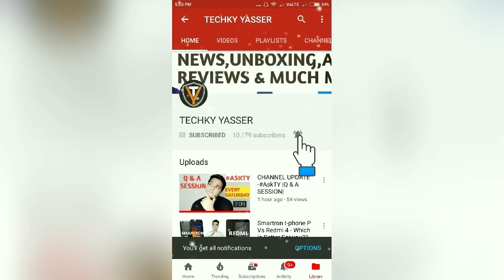Xiaomi Mi 7 - Launch,Price,Specifications LATEST UPDATE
Hello Guys Iss Video Mei Meine Apko Xiaomi Mi 7 ke Kuch Leaks & Rumours ke Hisab Se Specification,Price & Launch Bataya Hu..😊

REDMI 5+

TENOR G (64GB)

Redmi Note 4
Lenovo k8 plus
REDMI 5 -

10.or D
INFINIX NOTE 4